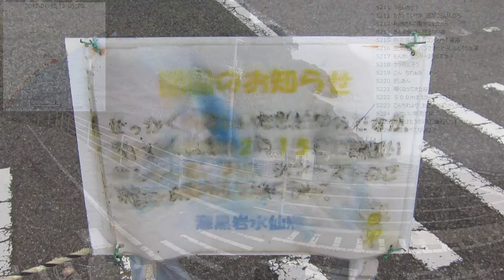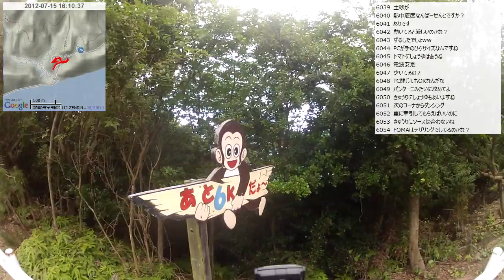【自転車旅行】2012/07/15(日) part3 海沿い道～立川水仙郷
・前の動画 尾根道～阿万市街地
・次の動画 立川水仙郷～洲本市街地